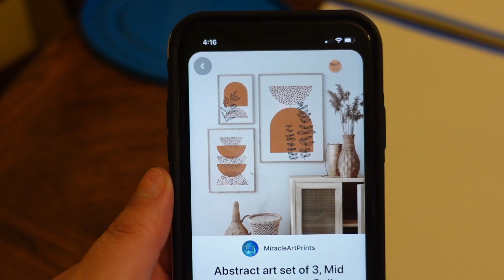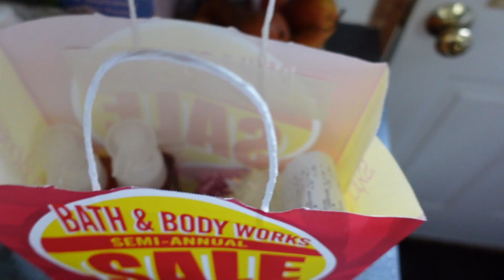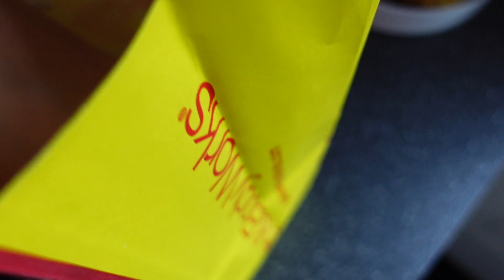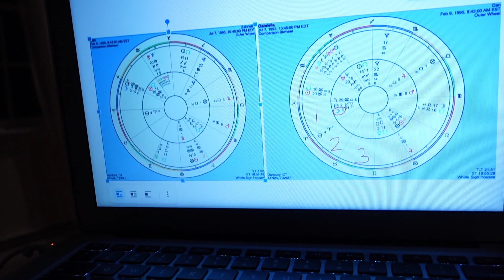We're Not Perfect...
Hey guys,

I hope you all had an amazing weekend! I had a pretty good one! I love you all soo much! xoxo

Sephora Items Mentioned:
YTP Superberry Hydrate & Glow Dream Mask
The Ordinary Pycnogenol
The Ordinary Ascorbyl Glucoside Solution
The Ordinary Ascorbic Acid